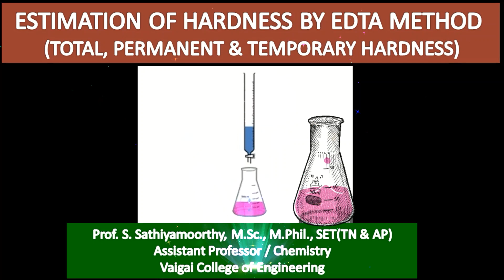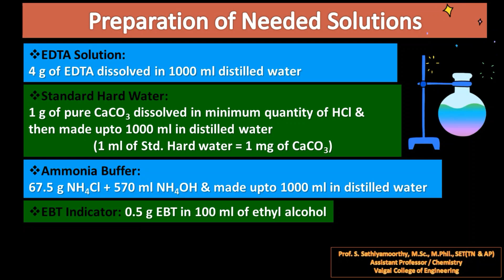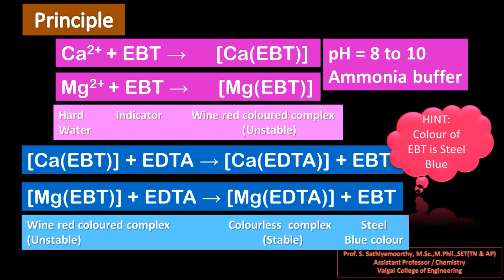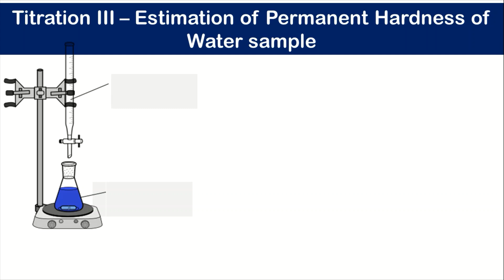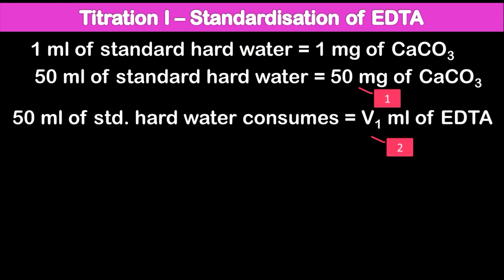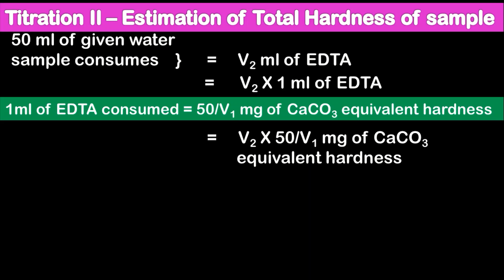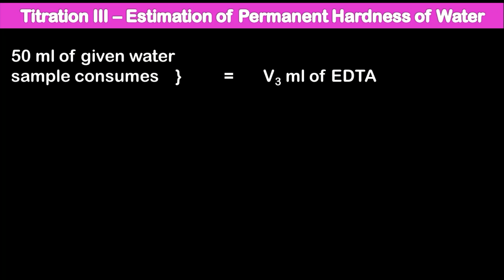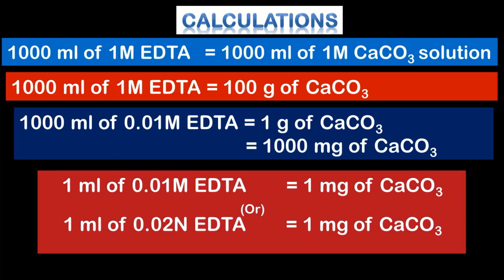Estimation of hardness by EDTA method | Engineering Chemistry | CY8151 | Applied Chemistry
Attend the quiz/MCQ in the following link & get the certificate